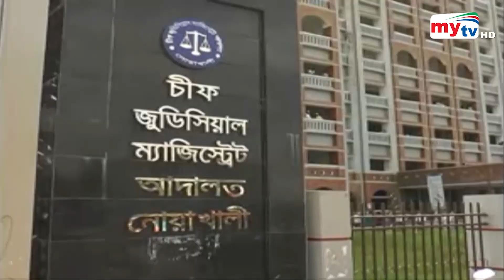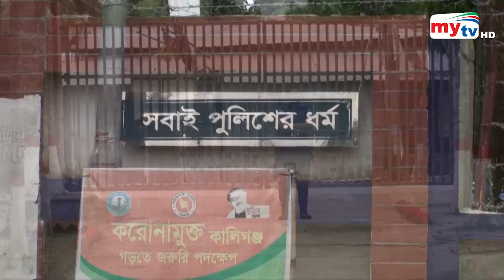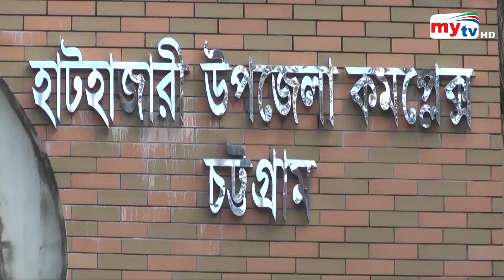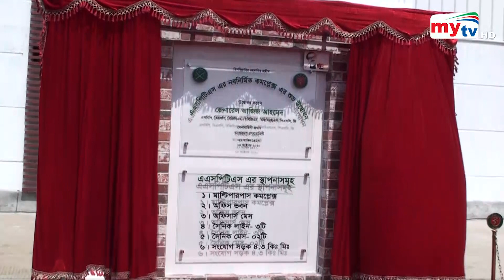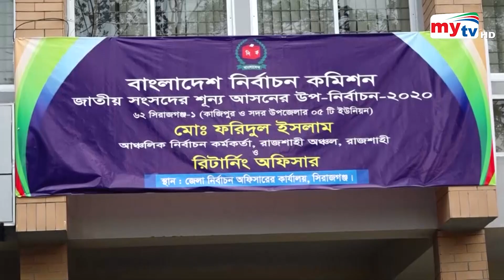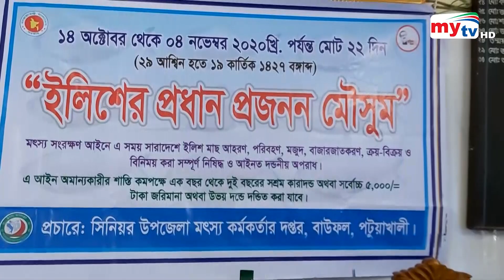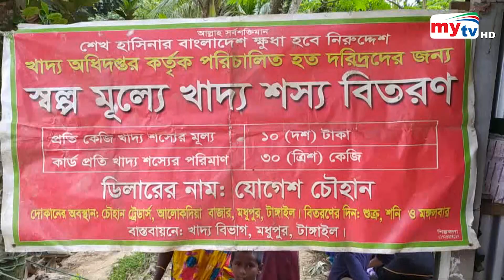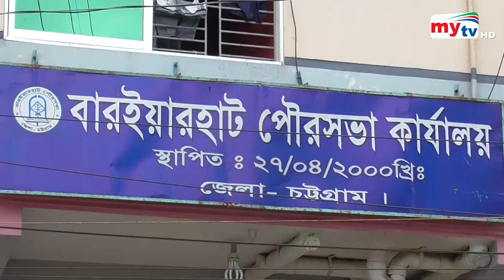Bangla Zela News Update | 5.00 PM | 13 October 2020 | District News